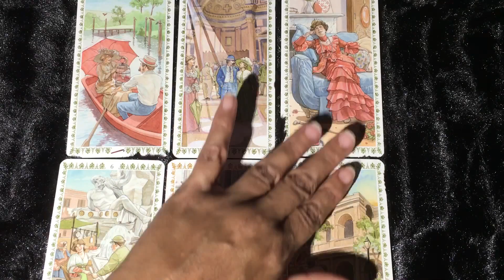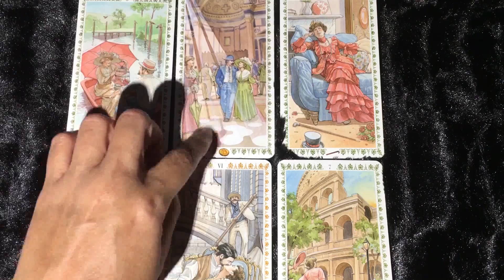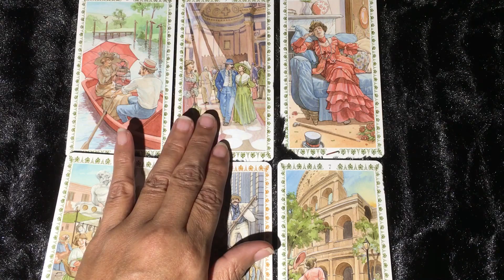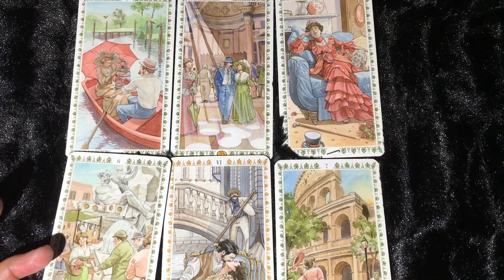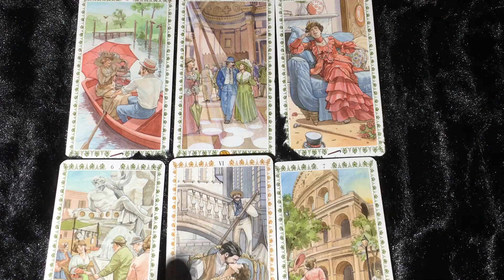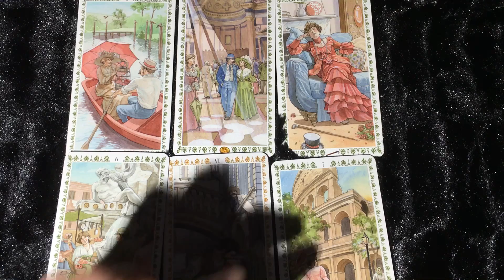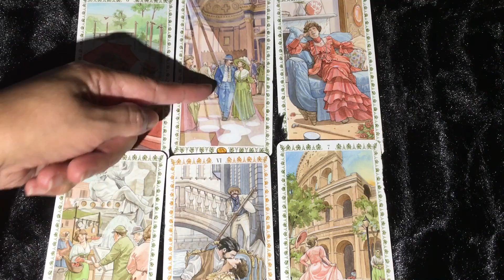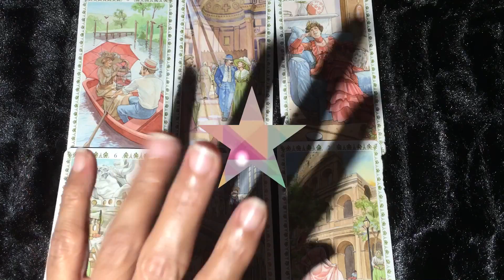How Does He Feel About Me, Virgo August 2017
How Does He Feel About Me, Virgo August 2017. Congratulations Virgo and thank you for participating. This is an amazing tarot reading with the Lovers Card and the Nine of Pentacles. You are sure to know how he feels about you. But what are you going to do Virgo. I will be releasing the other signs for paid content.